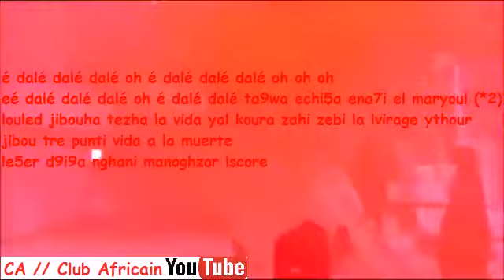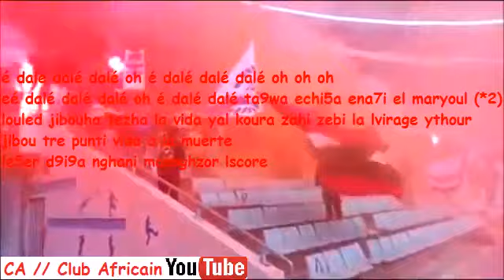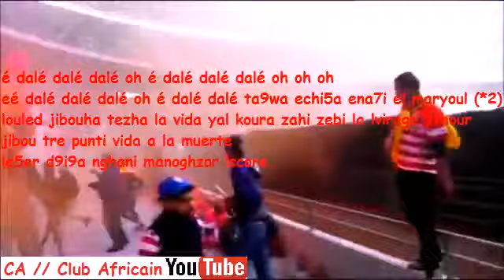Nghani Ma noghzer Lscore Curva Nord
é dalé dalé dalé oh é dalé dalé dalé oh oh oh
eé dalé dalé dalé oh é dalé dalé ta9wa echi5a ena7i el maryoul (*2)
louled jibouha tezha la vida yal koura zahi zebi la lvirage ythour
jibou tre punti vida a la muerte
le5er d9i9a nghani manoghzor lscore